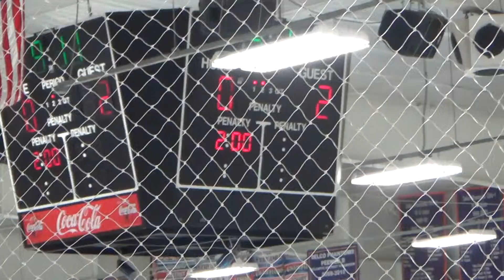2nd Period 11 of 20 SH 00026